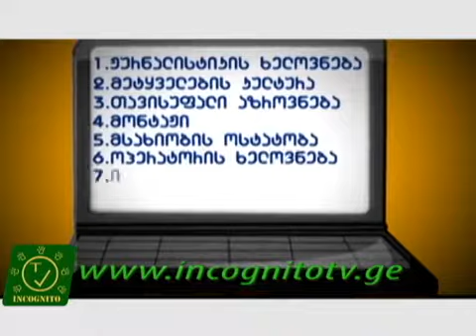გახდი საიტის ჟურნალისტი ,,ინკოგნიტოელი,, 574500094.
იცნობდეთ ახალი თაობის ჟურნალისტებს! დაგვირეკე და ჩაეწერე მიღებაზე. 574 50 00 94 ნუ იგვიანებ 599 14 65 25